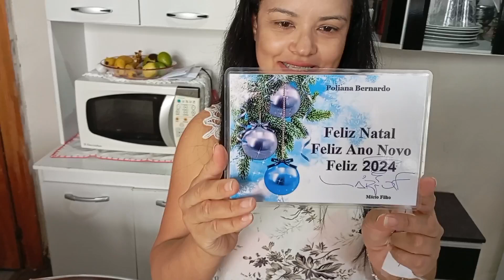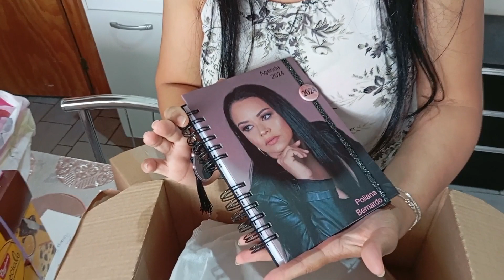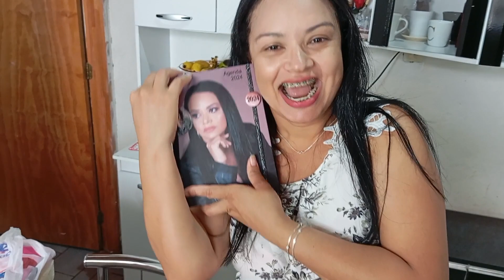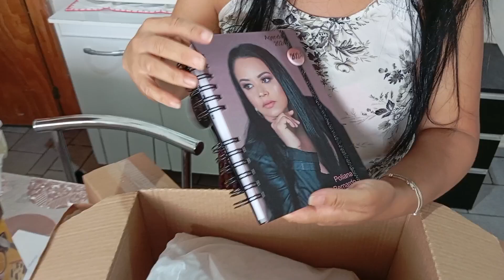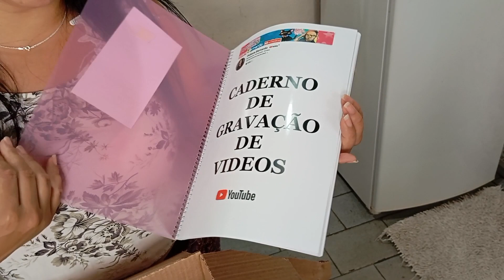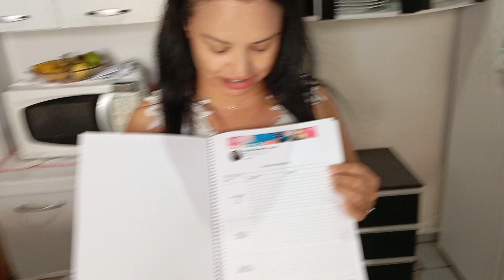RECEBI PRESENTES DE UM INSCRITO DO CANAL 🎁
OLA AMORES ❤️ RECEBI PRESENTES DEUM INSCRITO DO CANA UM CAIXA SURPRESA 🫢 COM VARIAS COISAS QIE EU AMEI! E VIM NO CANAL COMPARTILHAR ISSO COM VCS! ESPERO MUITO QIE VOCES GOSTEM DESSE TIPO DE VÍDEO 📷 .
E ME SEGUE NO INSTAGRAM 👇🏼